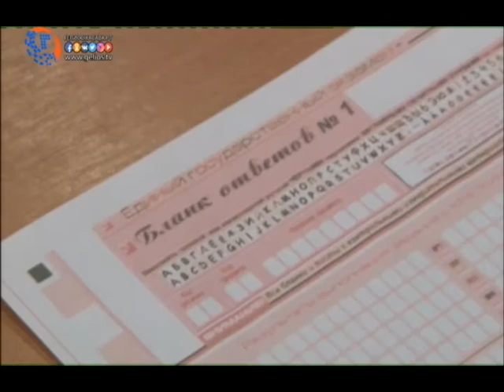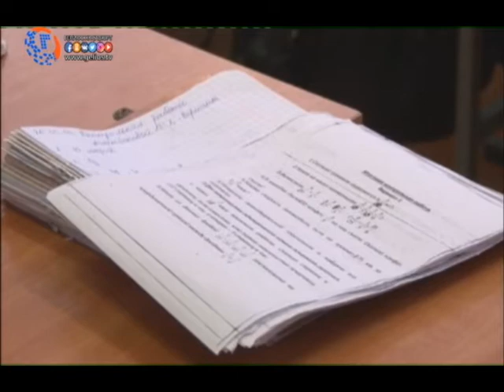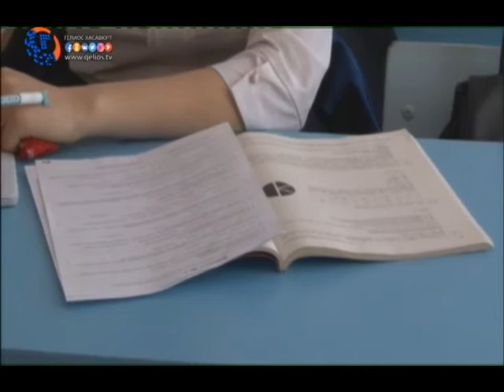Школьники Хасавюрта ждут начала ЕГЭ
На сегодняшний день Единый Государственный Экзамен стал единственной формой итоговой аттестации выпускников школ, кроме того, по результатам ЕГЭ российские вузы набирают абитуриентов. Поэтому самой актуальной проблемой преподавателей стала качественная подготовка учащихся к экзамену в формате ЕГЭ.